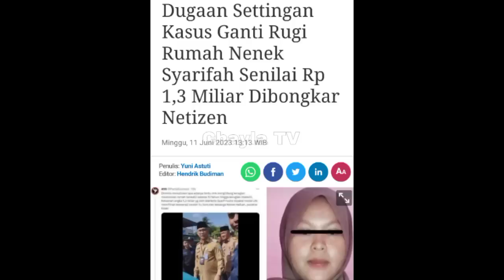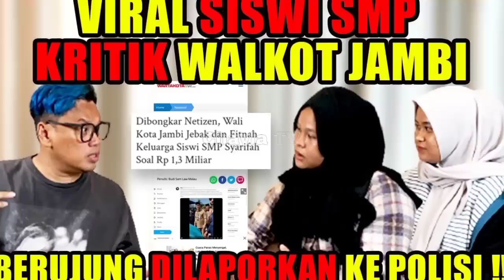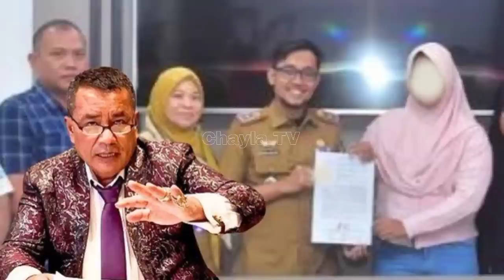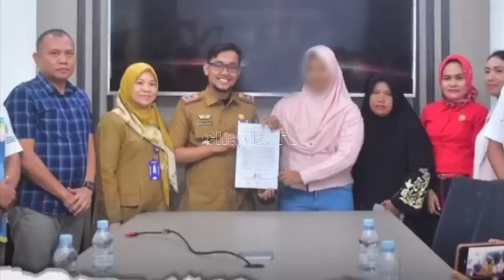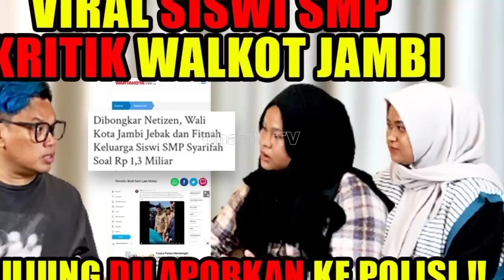GOSIP ARTIS HARI INI ! SYARIFAH FADIYAH DI INTIMIDASI PPA JAMBI, NAJWA SHIHAB MURKA, HOTMAN PARIS